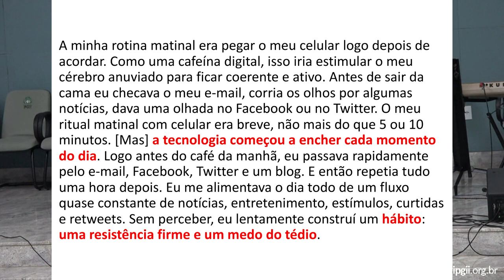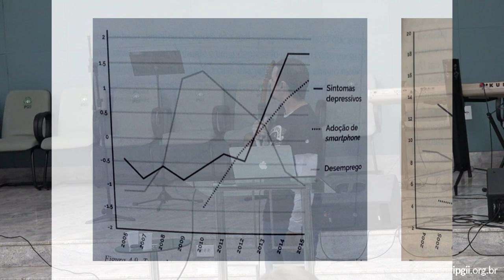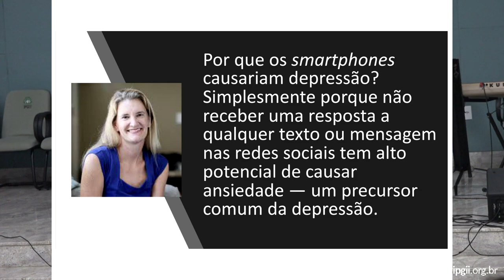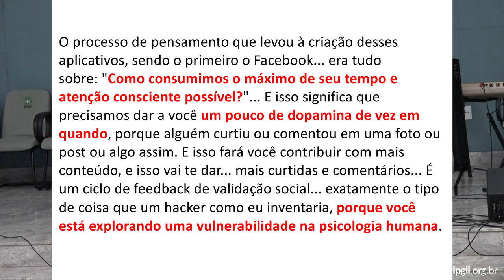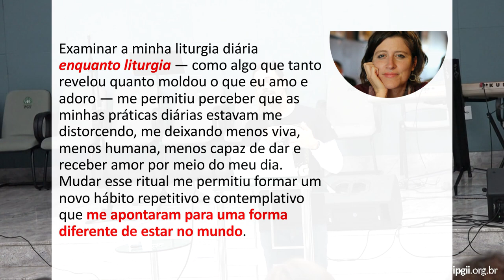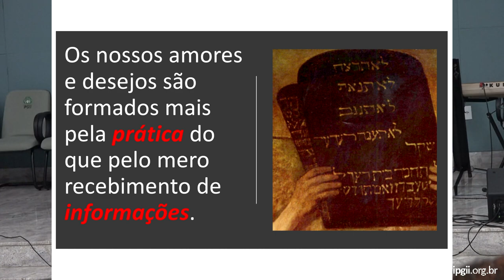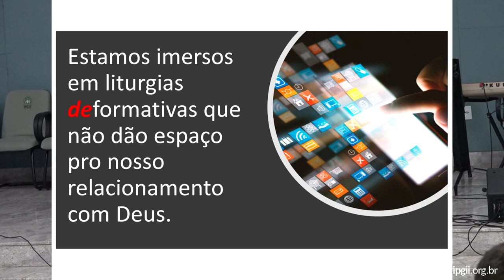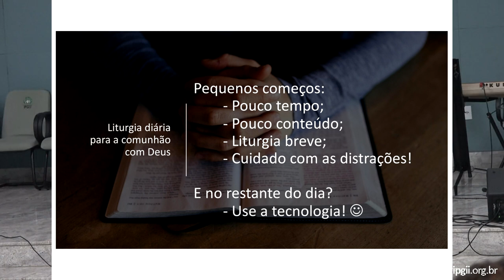UMP - Liturgia Diária para a Comunhão com Deus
• Título da Mensagem » Liturgia Diária para a Comunhão com Deus
• Pregador » Thiago Almeida

• Mensagem exposta no Culto da Mocidade (UMP) do dia 25 de janeiro de 2020 na Igreja Presbiteriana do Guará II – IPGII. ⤵

💎 Acompanhe a Igreja Presbiteriana do Guará II 💎